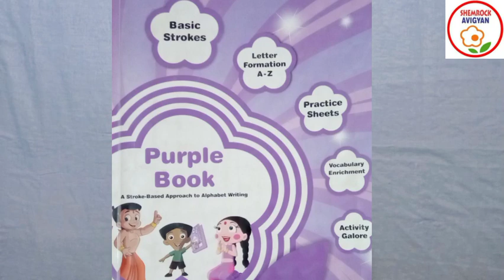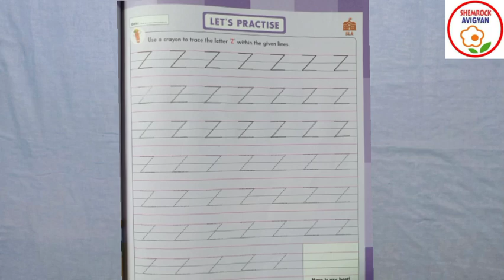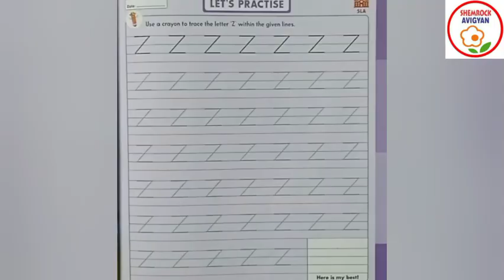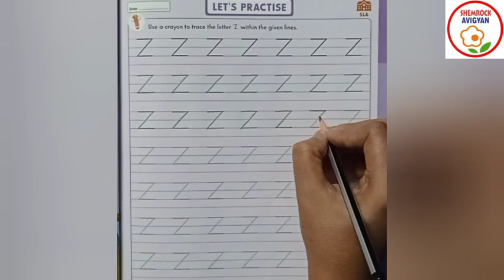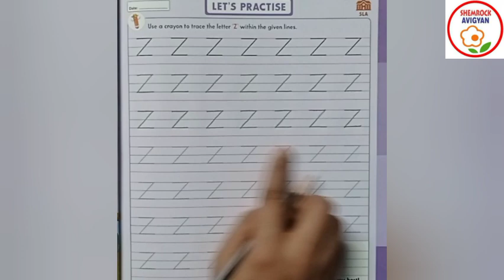ShemLessons (Purple Book-51)